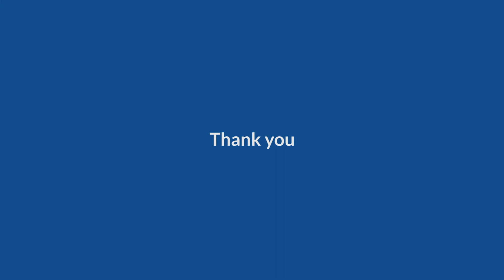International Labour's Day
On this WorldLabourDay let us thank the workers who are toiling night and day to keep us safe.

To understand how can we partner together and create impact for the communities around us, please drop us a line and a representative from our team will get in touch with you.

Also Read About The Stories So Far And Lives Impacted Through The Volunteering Process And Several Other Events By Aster Volunteers

We Also Have Some Active Projects On Which We Are Still Working

Read About Aster Volunteers From All Different Industries, Which Also includes Medical And Non-Medical Students

Aster Volunteers has partnered with Aster Primary Care and Dubai Health Authority to conduct screening camps for Covid-19.